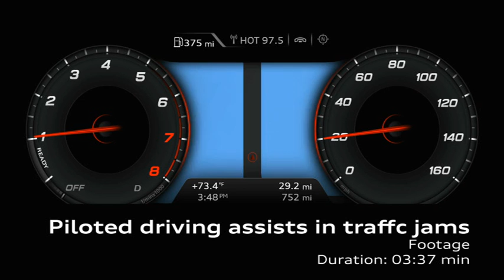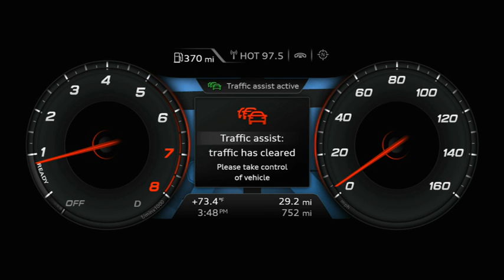Audi's piloted driving assists in traffic jams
Piloted driving assists in traffic jams
Audi's piloted driving in traffic jams will in future reduce the driver's workload in stressful situations, such as in congested traffic. At speeds between zero and 60 km/h (37.28 mph), the system helps to steer the car within certain constraints. It also accelerates and brakes autonomously.